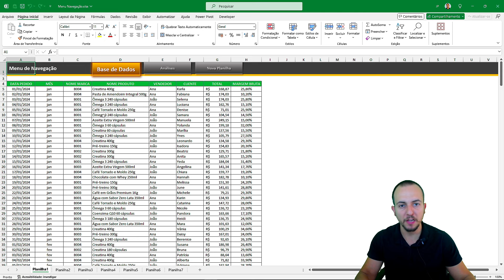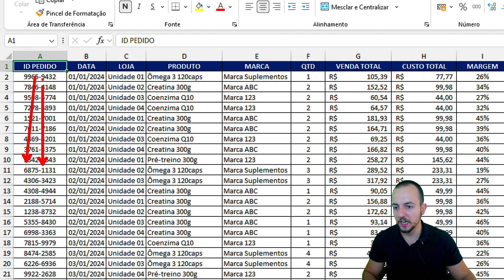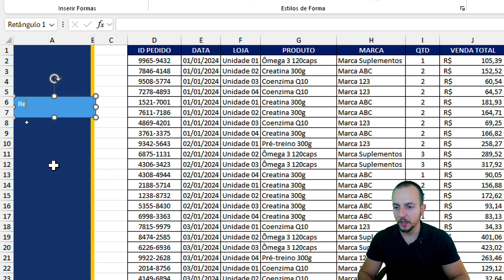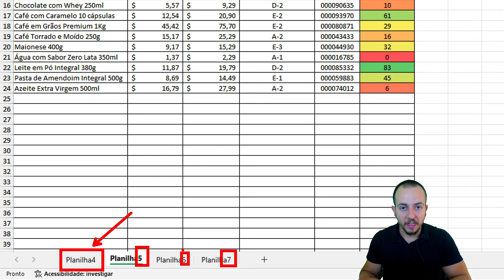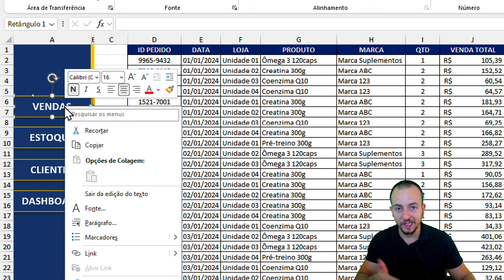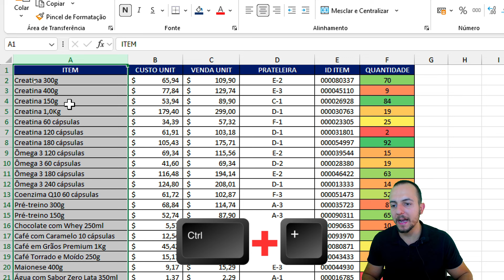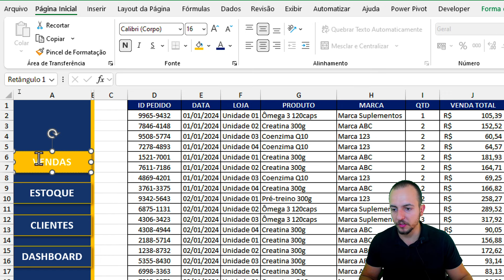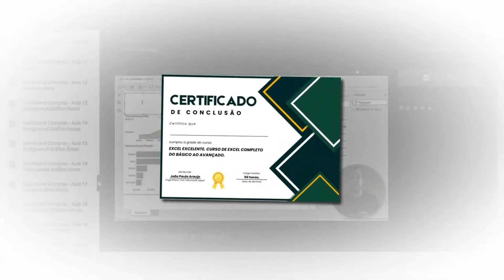Como Fazer Menu de Navegação Interativo no Excel com Botões para Mudar Entre as Abas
Nessa vídeo aula gratuita de Excel, vamos aprender Como Fazer Menu de Navegação Interativo no Excel com Botões. Como criar um menu de navegação na planilha Excel para nos auxiliar a navegar entre as planilhas através de botões dinâmicos. Os botões mudam de abas planilhas automaticamente, é uma excelente maneira de ganhar tempo e automatizar tarefas no Excel. Além disso, os botões mudam de cor automaticamente, quando clicamos num botão, o botão ativado fica em destaca com um realce e nos redirecionam para uma planilha específica.

Para criar os botões automáticos no Excel vamos utilizar formas e figuras como retângulo por exemplo Além disso vamos utilizar efeitos especiais no Excel para adicionar sombras e também criar degradê aqui no Excel ou seja cores que mudam um efeito bem bonito e moderno na planilha Excel

Você pode usar esse menu de navegação na planilha Excel para utilizar no seu Dashboard Excel ou ainda para usarem alguma apresentação ou para utilizar em algum relatório no Excel etc.

Sempre que você clica no botão ele muda de cor e fica amarelo de modo automático e os demais botões ficam cinzas representando as planilhas que não estão selecionadas ou seja sempre que você clicar em um botão ele vai mudar de cor de forma automática para você sempre que você clicar numa figura do Excel ela muda de cor automaticamente ao clicar.

Você também pode criar esse painel de navegação com botões clicáveis no Excel dinâmicos e interativos para fazer um menu na planilha Excel seja na parte superior da planilha utilizando as primeiras linhas como referência ou ainda você pode utilizar a parte esquerda da planilha criando um menu horizontal na planilha Excel ou ainda o menu vertical que é o segundo exemplo que eu dei aqui.

Cada botão terá um link um endereço que redirecionará automaticamente para cada uma das planilhas que você tem no Excel Ou seja quando você clicar no botão ele automaticamente vai te levar para uma planilha específica Quando você clicar no botão ele vai te direcionar para uma nova planilha dessa forma conseguimos ter links automáticos no Excel e o menu de navegação funcional

Ao incorporar botões para alternar entre planilhas ou criar um menu de navegação, você pode transformar uma pasta de trabalho do Excel de um simples repositório de dados em uma ferramenta interativa e fácil de usar que melhora a produtividade e a satisfação do usuário.

Acesso Rápido: Botões proporcionam links diretos para diferentes planilhas, reduzindo o tempo gasto na busca pela aba correta, especialmente em pastas de trabalho com muitas planilhas.
Interface Amigável: Um menu de navegação com botões facilita a movimentação pela pasta de trabalho para usuários que são menos familiarizados com o Excel.

Fluxo Lógico: Você pode organizar botões de maneira que reflita o fluxo lógico das tarefas, facilitando para os usuários seguirem um processo.
Categorização: Botões podem ser agrupados por categorias ou tarefas, ajudando a estruturar a pasta de trabalho de uma maneira mais compreensível.

Automação de Tarefas: Botões podem ser programados com macros para realizar tarefas complexas, agilizando processos que de outra forma exigiriam várias etapas.
Economia de Tempo: A navegação direta economiza tempo, especialmente em pastas de trabalho grandes onde encontrar planilhas específicas pode ser trabalhoso.

Experiência Personalizada: Botões podem ser personalizados em termos de aparência, rótulos e funcionalidade para atender necessidades ou preferências específicas dos usuários.
Branding: É possível incorporar logotipos, cores ou outros elementos de marca nos botões para criar uma aparência profissional e coerente.

Minimizar Erros: Botões diretos reduzem a probabilidade de navegar para a planilha errada ou cometer erros ao buscar manualmente pela aba correta.
Navegação Consistente: Garante que todos os usuários sigam o mesmo caminho de navegação, mantendo a consistência no uso da pasta de trabalho.

Interatividade Aprimorada: Botões podem tornar as pastas de trabalho mais interativas e envolventes, proporcionando uma melhor experiência ao usuário.
Processos Guiados: Para tarefas que exigem várias etapas em diferentes planilhas, botões podem guiar os usuários passo a passo, garantindo que completem as tarefas corretamente.

Estética Melhorada: Um menu de navegação bem projetado pode fazer a pasta de trabalho parecer mais polida e profissional.
Facilidade de Uso para Relatórios: Ao compartilhar relatórios ou dashboards, botões podem ajudar os destinatários a navegar pelas informações de forma mais eficaz.